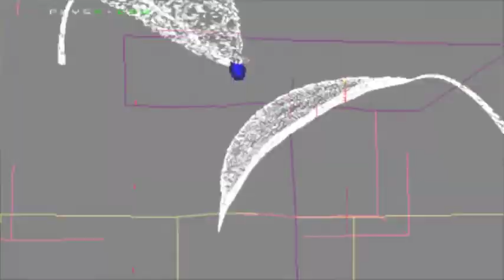3d -gota- Leaf tea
Composicion y muestra en programa 3d de una gota entre hojas. Parte de las escenas del comercial para Leaf tea.
Mi labor :texturas, materiales, iluminacion y render. Simulacion de la gota en Phoenix FD.

Desarrollado en TuncheFIlms.